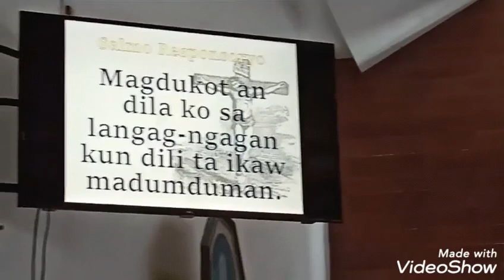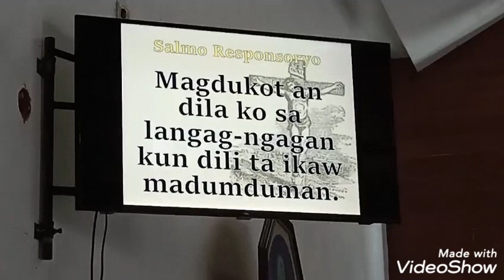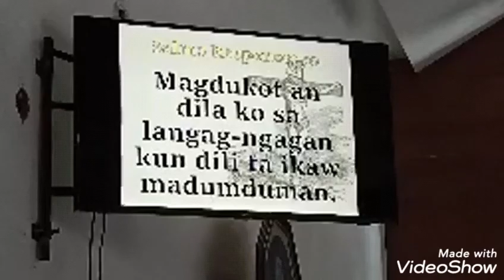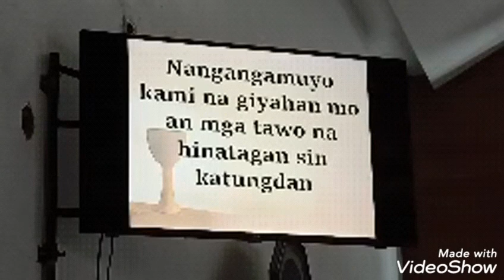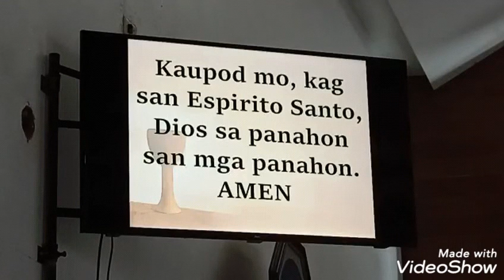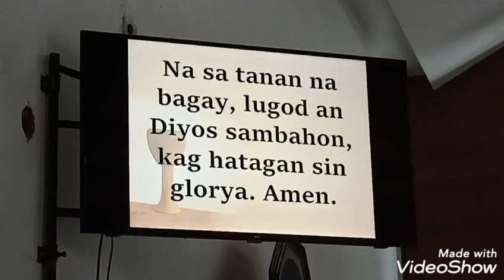Holy Mass | Friday of the Twelfth Week of Ordinary Time - June 26, 2020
Celebrant: Rev. Fr. Greg Esquillo Jr.

You can comment your Prayer Intentions / Petitions so we can include it in the Holy Mass and Rosary😊